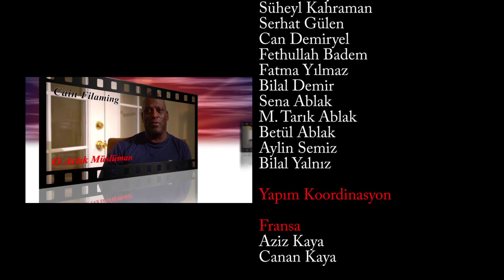İslam'a Kavuşanlar | Fransa | Abdullah Patrice Brunio 4.Bölüm